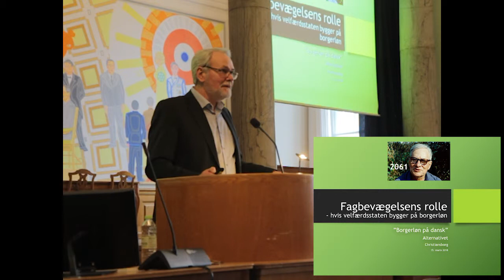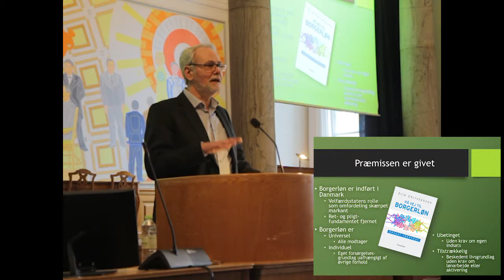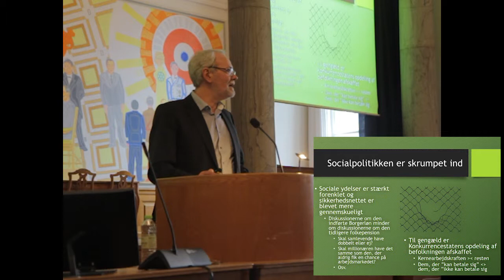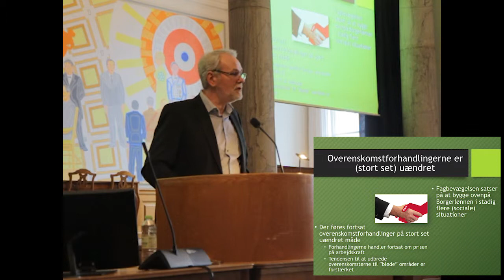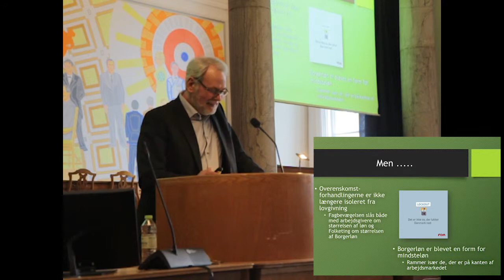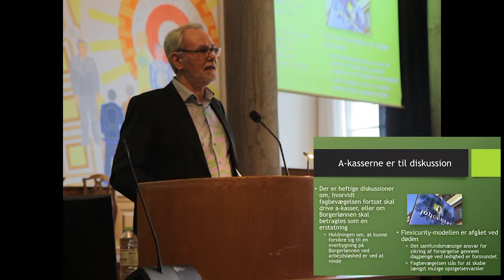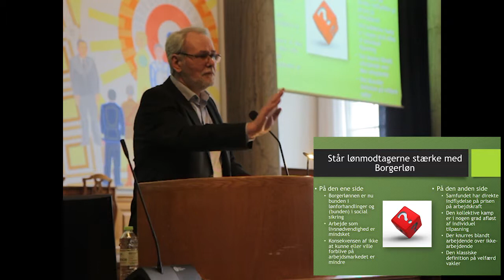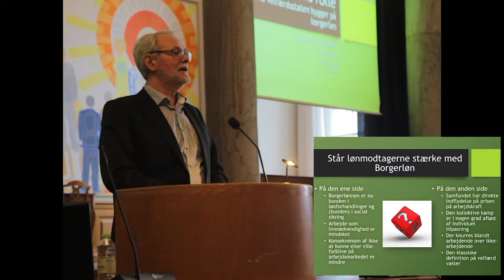09 Dennis Kristensen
”Borgerløn på dansk”
Konference i Fællessalen på Christiansborg den 15 marts 2018

Indlæg i afsnittet om borgerløn som arbejdsmarkedets vilkår: Hvordan ændrer borgerløn vilkårene for erhvervslivet, og hvad er fagbevægelsens rolle med borgerløn som forudsætning for indsatsen?

Dennis Kristensen er formand for FOA